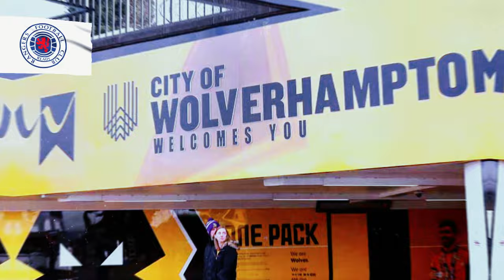URGENT! NEW SIGNINGS BEFORE THE TRANSFER WINDOW CLOSES, MORE EXITS, RANGERS FC NEWS